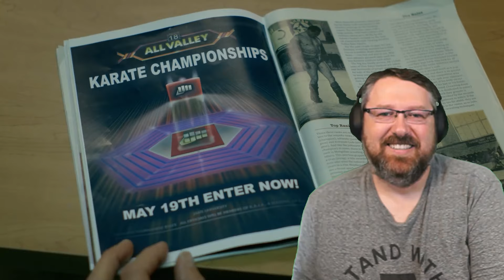Cobra Kai S1E7 & E8 | First Time Watching | Reaction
Cobra Kai is an American martial arts comedy-drama television series and a sequel to the original The Karate Kid films.  Thirty four years after events of the 1984 All Valley Karate Tournament, a down-and-out Johnny Lawrence seeks redemption by reopening the infamous Cobra Kai dojo, reigniting his rivalry with a now successful Daniel LaRusso.